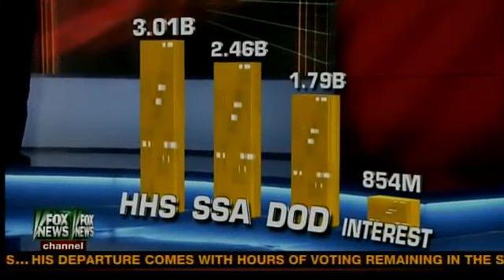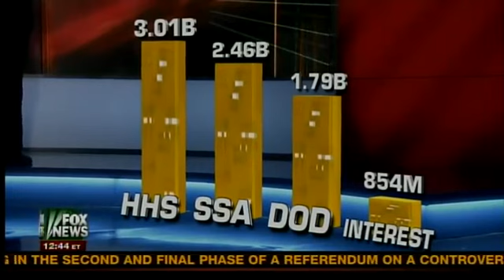The Cost of Government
The government brings in 5 billion dollars a day in revenue (taxes).    That's a lot right?   It is but we are now spending 11 billion a day!    This video breaks down what we are spending 11 billion a day on and why we are doomed if we don't fix it.